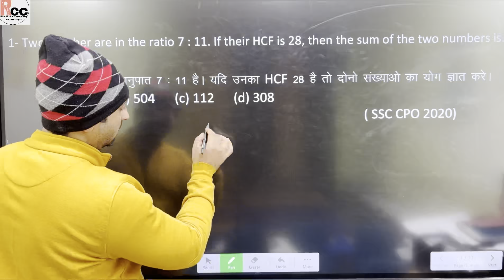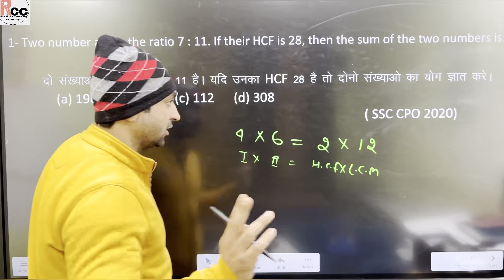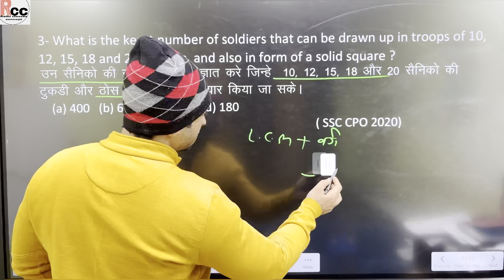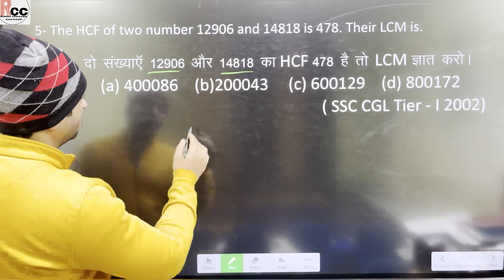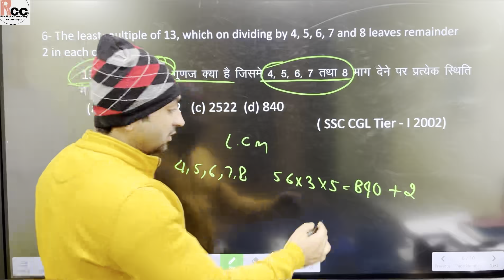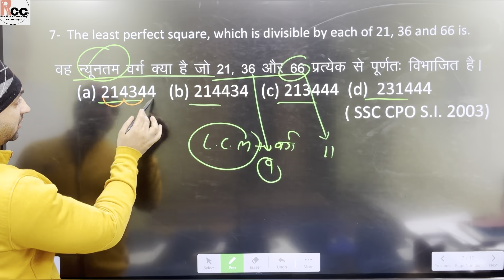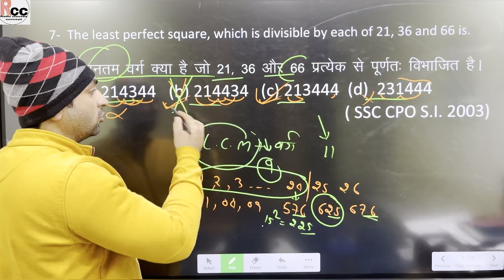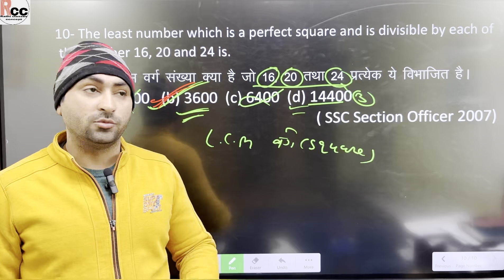H.C.F and L.C.M \H.C.F tricks \ H.C.F निकालने का best method